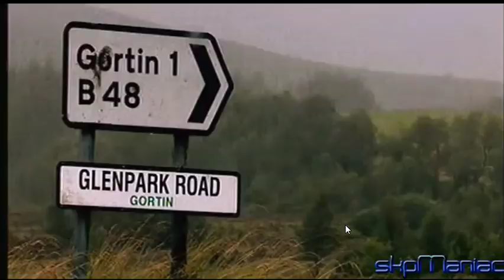Janet Devlin - X-Factor - Your Song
I could listen to her sing this all day - beautiful voice, one of my favourite X-Factor auditions.